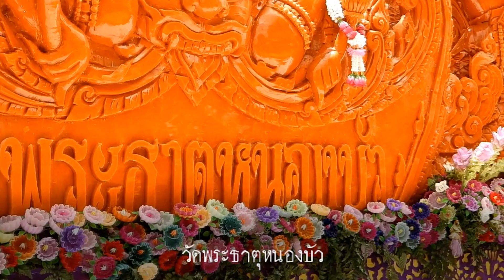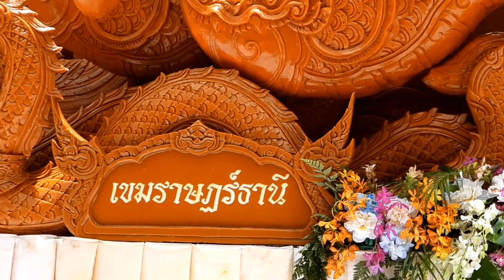เทียนพรรษาอุบลราชธานี Ubon Ratchathani Candle Festival 2019 # 8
เทียนพรรษา อุบลราชธานี 2562 Ubon Ratchathani Candle Festival 2019 # 8
วันที่ 17 กรกฎาคม 2562 (17 July 2019)